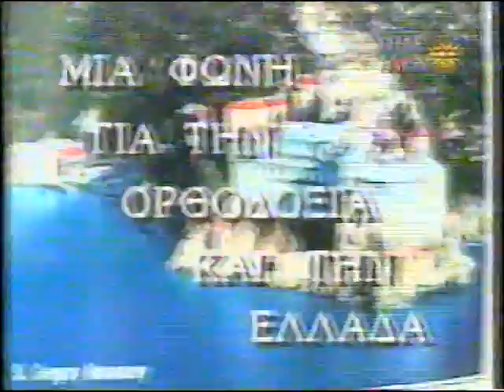ΠΑΤΗΡ ΜΑΞΙΜΟΣ 18-11-97 ''ΟΙ ΠΛΑΝΗΘΕΝΤΕΣ''